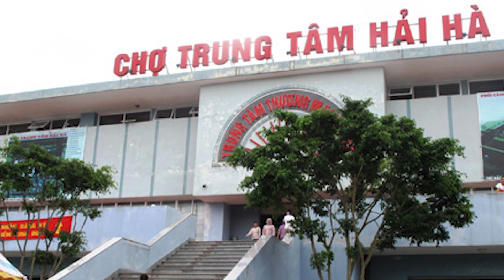Bắt nữ kế toán chiếm đoạt gần 1,7 tỷ đồng của tiểu thương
Công an huyện Hải Hà (Quảng Ninh) vừa ra Quyết định khởi tố vụ án, khởi tố bị can và Lệnh tạm giam đối với Khuất Thị Hiểu về tội danh “Lừa đảo chiếm đoạt tài sản”.
Trước đó, Công an huyện Hải Hà tiếp nhận trình báo của ông Nguyễn Văn Quảng (Giám đốc chi nhánh Công ty TNHH Đức Dương tại Quảng Ninh, văn phòng tại chợ Trung tâm Hải Hà I, thị trấn Quảng Hà, huyện Hải Hà) về việc vào các năm 2021 và 2022, nhân viên kế toán của công ty là Khuất Thị Hiểu (SN 1986, trú tại tổ 1, khu Vĩnh Quang, thị xã Đông Triều, tỉnh Quảng Ninh) đã tự ý lập các hợp đồng cho thuê dài hạn ki ốt, hợp đồng đặt cọc mua bán đất tại khu vực chợ Trung tâm Hải Hà I để chiếm đoạt tiền của các hộ kinh doanh.

Sau khi bị phát hiện, Hiểu bỏ trốn khỏi nơi cư trú.

Bằng các biện pháp nghiệp vụ, lực lượng chức năng xác định đối tượng Hiểu đang lẩn trốn tại phường Cao Xanh, Tp Hạ Long, tỉnh Quảng Ninh.

37 Bà Triệu, Hoàn Kiếm, Hà Nội, Việt Nam